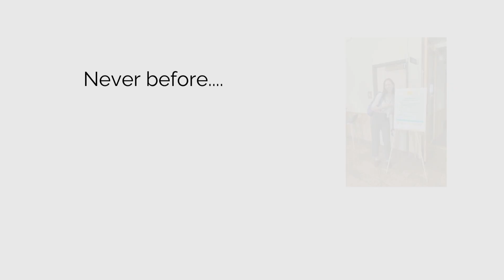Why Attend SOLAR 2024?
Join the American Solar Energy Society's 53rd Annual National Solar Conference, SOLAR 2024: Connecting Technology & Policy, on May 20-23 in Washington, DC and virtually.

Early Bird Registration is available until February 15.